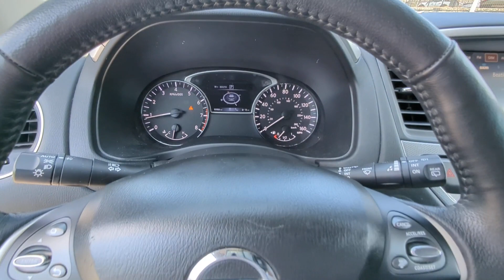2019 Nissan Pathfinder SL Marietta, Woodstock, Acworth, Roswell GA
Pre-Owned 2019 Nissan Pathfinder SL available at Hyundai of Kennesaw located in 2878 Barrett Lakes Blvd, Kennesaw, GA, 30144.

Please mention the stock# HOKHK749179A when you contact the dealership for this vehicle.

Your next car could be the  2019  Nissan Pathfinder.  This versatile, 3-row Pathfinder delivers muscular capability and quiet comfort. Epic family road trips, towing, carpooling, and weekend drives are peaceful and relaxing in this can-do SUV. The following are some of this vehicles highlighted options: Heated Steering Wheel
, Navigation System, Keyless Entry, Power Liftgate, Power Passenger Seat, Premium Sound System, Heated Rear Seat(s), Heated Mirrors, Satellite Radio, Fog Lamps. You deserve the strength and security this Pathfinder has to offer. Our team will give you an outstanding test drive experience. Stop in today!